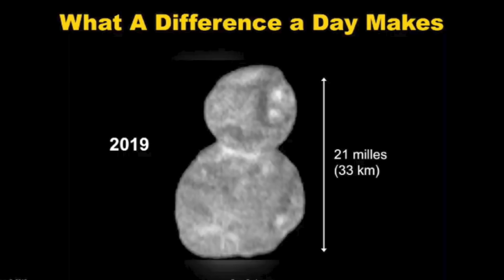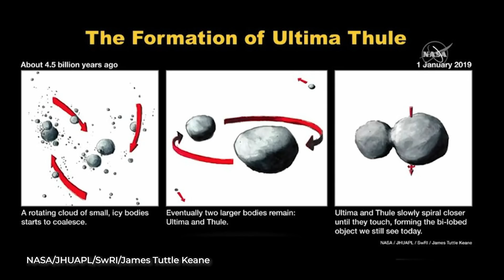Weltpremiere! Erste Bilder von Ultima Thule - Clixoom Science & Fiction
Es ist soweit! Die ersten detaillierten Aufnahmen von dem weitest entfernten je aus der Nähe fotografierten Objekt: Ultima Thule. Und genau diese Aufnahmen wird es jetzt zu sehen geben. Wie sieht ein solches Objekt im Kuipergürtel, dem Asteroidengürtel rund um unser Sonnensystem. 6,4 Milliarden Kilometer entfernt. Eine absolute Weltpremiere.